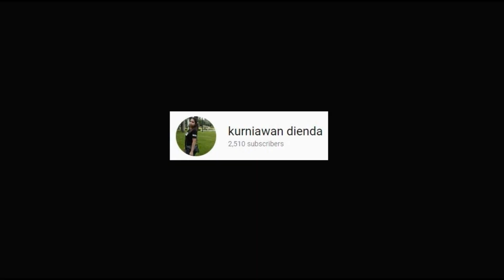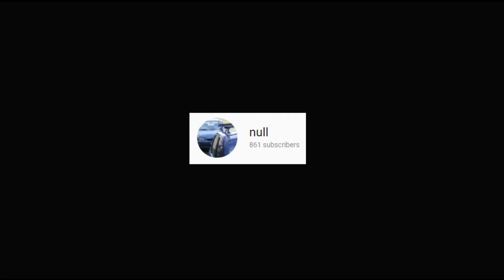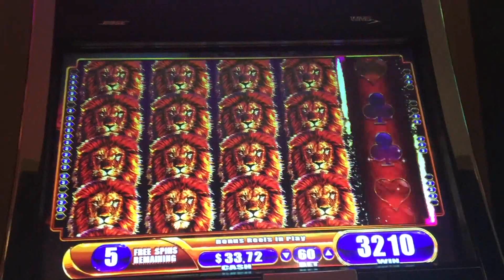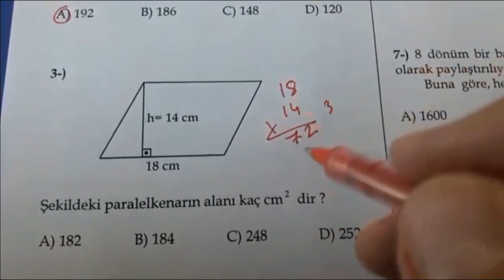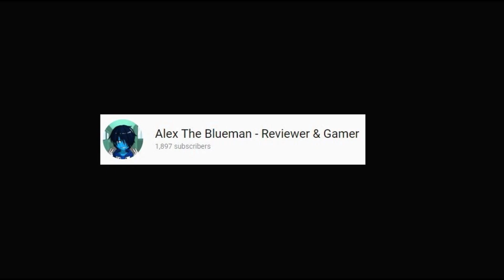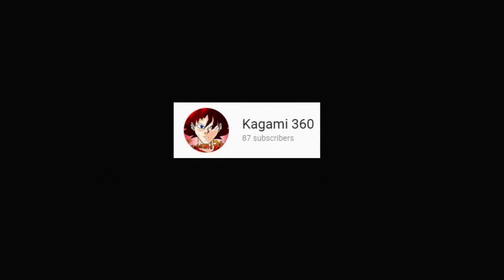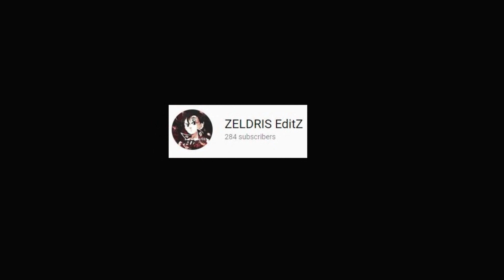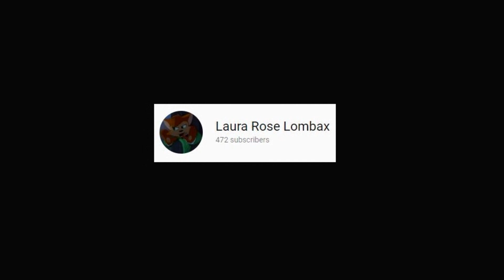EPIC SHOUTOUTS! - Part 2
00:27 Lexie Herod
00:42 Rimpa Kaur
00:59 Home Cooking
01:12 She Cook's
01:28 cooking studio by ruma
01:42 kurniawan dienda
01:58 esanhand
02:12 null
02:29 Buffalo DIY
02:46 Majestic Entertainment News
02:59 Сергей ТЕМИРЕНКО
03:16 XTV media
03:32 Inspired John
03:49 scratchin77
04:33 king Man
04:50 Power Within
05:09 Geeksta
05:26 Umut hoca
05:43 Matescium
05:59 Ali 22
06:16 Wes Whispers ASMR
06:34 the art dragon
06:42 Alex The Blueman - Reviewer & Gamer
06:57 kilyJJ
07:11 Dixit Koteshwar
07:24 yogesh singh
07:41 Kagami 360
07:59 channelRirua
08:10 JADE
08:26 PRINCESS OF MUSIC
08:39 ZELDRIS EditZ
08:53 雲ZeltisCloud
09:10 三人娘ママ
09:26 Cartoons Cars Мультики про машинки
09:46 Lightning McMater
10:00 Laura Rose Lombax
10:19 Danny Cat
10:36 GOLDIE TV
10:57 Elijah’s Stop Motion